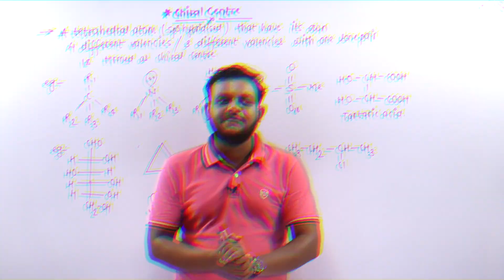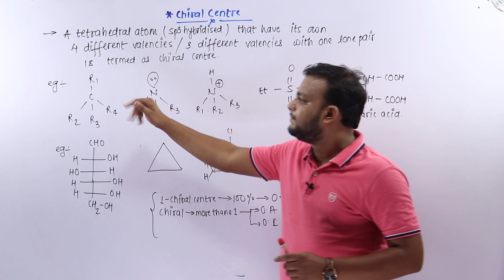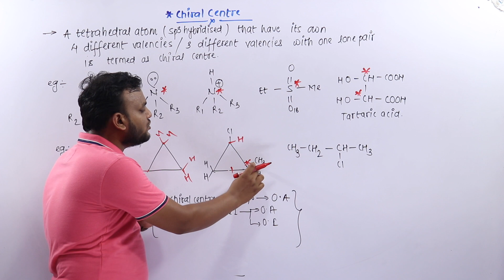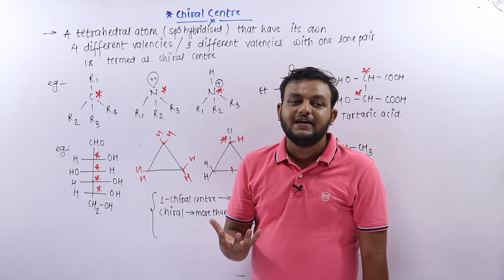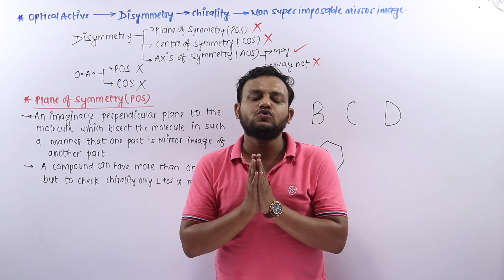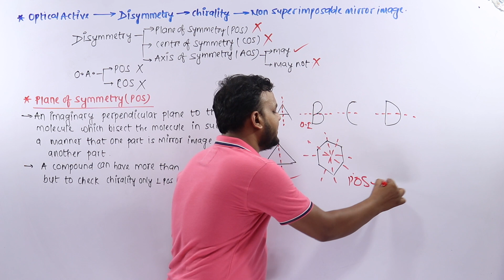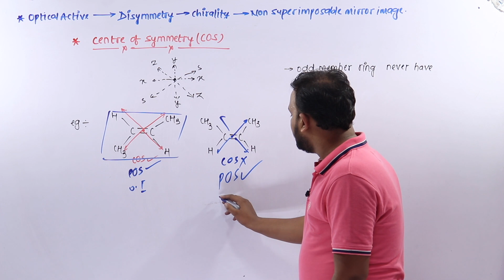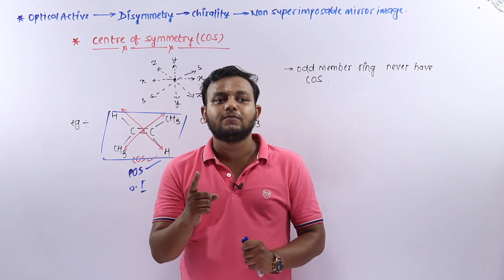15. Organic Chemistry| Optical Isomerism| Chiral center|Plane of symmetry & center of symmetry | JEE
Unit Name:Organic Chemistry
Topic Name:Optical Isomerism| Chiral center|Plane of symmetry & center of symmetry

PHYSICS BABA